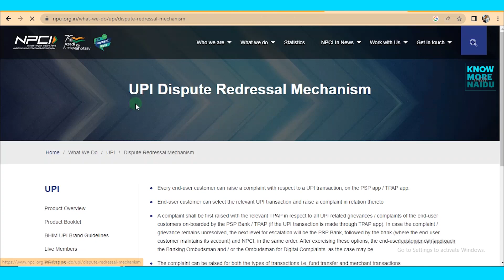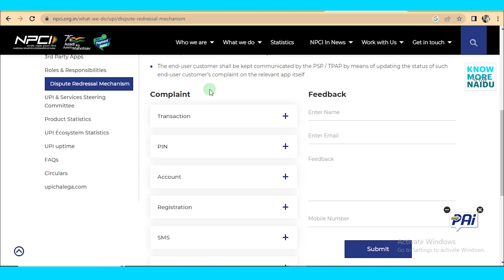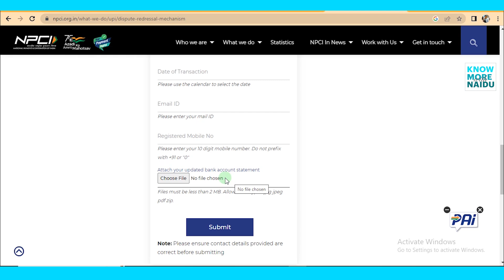How to get Refund Money Transfer to Wrong Bank Account | Wrong UPI Transactions in Telugu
How to get Refund Money Transfer to a Wrong Bank Account | Wrong UPI Transactions in Telugu | Refund

In this video, I'm going to show you how to get a refund for a money transfer that went to the wrong bank account.

If you've made a mistake with a money transfer and you want to get your money back, then this video is for you! In this tutorial, I'll show you how to get a refund for a money transfer that went to the wrong bank account.

money transfer to wrong account
transfer money to wrong bank account
money transferred to wrong upi number
money transferred to wrong account number
wrong account number
wrong neft
mistake funds transferred to other customer
how to recover money from wrong fund transferred
refund wrong transaction
refund wrong transfer
Wrong Account me paisa chala gya
wrong account money transfer
wrong transaction refund kaise milega
upi wrong transaction
Paytm se Galat Account me Paisa Send Ho gya
Paytm se Wrong Account me paisa chala gya
I send money To wrong account by Paytm
phone pe wrong transfer
phonepe wrong transfer
return phone pe
how to recover phonepe amount
how to recover phonepe money
how to refund money in phone pe
how to refund money on phonepe
phonepe wrong transaction refund
phonepe wrong account me paisa chala gya
phonepe money sent to wrong account
phonepe se galat account me paise transfer